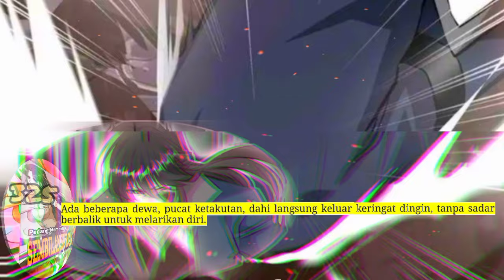Pedang Membelah Sembilan Surga season 325